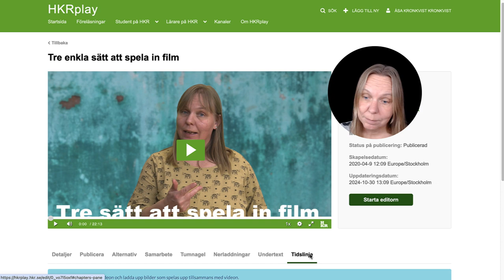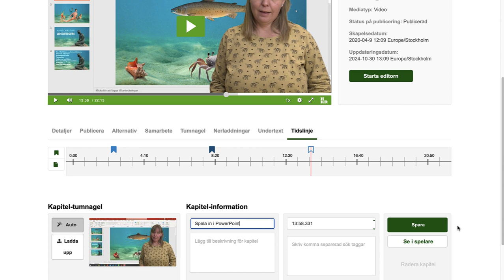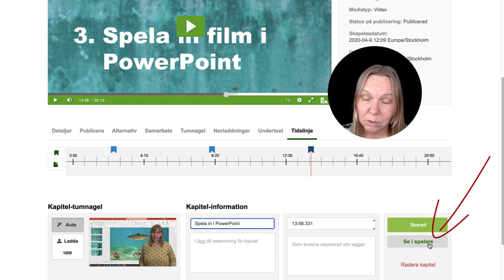Kapitel på HKRplay